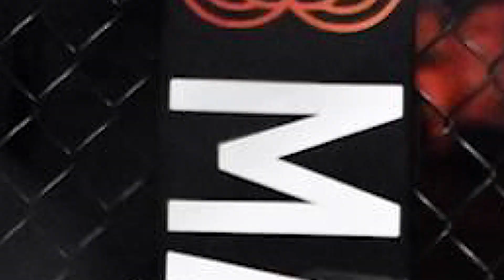UFC Star Claims Arman Tsarukyan Is the Only Hope Of Beating Islam Makhachev At Lightweight Divison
Islam Makhachev continues to prove why he is the top fighter in the lightweight division. At UFC 302, he faced Dustin Poirier, securing a victory by submission and successfully defending his lightweight title. However, after the fight, Makhachev dealt with several injuries, including a significant partial ligament tear in his hand. Despite these setbacks, his next fight is already booked, with Arman Tsarukyan set to be his opponent.
Due to his injuries, Makhachev is currently out of action, but when he returns, he is expected to face Tsarukyan. UFC lightweight star Alex Hernandez shared his thoughts on the upcoming lightweight title fight in an interview with James Lynch. Hernandez discussed whether the Russian fighter will ever be beaten at 155 lbs and also weighed in on the potential Makhachev vs. Tsarukyan matchup. The 32-year-old fighter said:

“That’s an awesome fight, I mean thats like I think thats the most exiting fights to make. You can’t you know you can’t just openly say Islam can’t do it so. And you know Arman is his most competitive fight the dude’s a absolute monster.” He also added “if um that’s a great Point yeah if Arman doesn’t do it who l think would be among the most competitive. I don’t really see who beats him right yeah like who who else.”
Hernandez is also looking forward to this matchup becoming a reality. However, due to the Russian fighter’s injuries, a return date has yet to be announced. If the injuries do not heal soon, fans may have to wait longer. Additionally, Tsarukyan suggested that if Makhachev’s recovery takes too long, he would pitch the idea of an interim title to UFC head Dana White.
After Makhachev’s submission victory over Dustin Poirier earlier this year, he sustained a ligament tear in his hand, sidelining him. Top contender, Tsarukyan suggested the idea of an interim title due to Makhachev’s injury. However, UFC President Dana White dismissed the Armenian fighter’s request for an interim lightweight title. In a conversation with MMA journalist Manouk Akopyan, White stated: